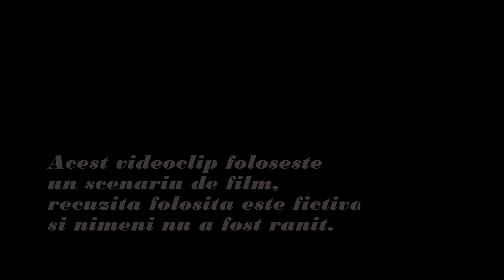KRISTIAN DE LA CRAIOVA - FOC🔥 CU 🔥FOC | 2020 (Guest: Berna & Philip)